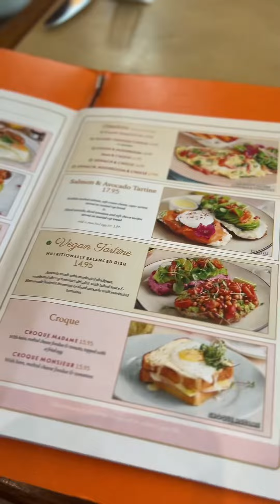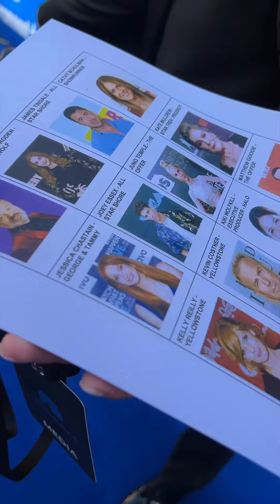interviewing Hollywood's BEST celebrities...